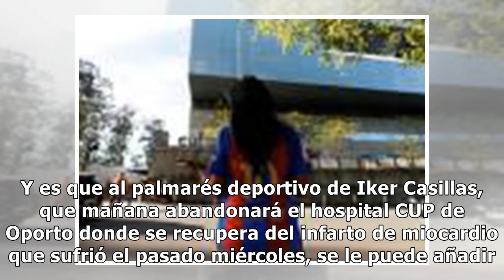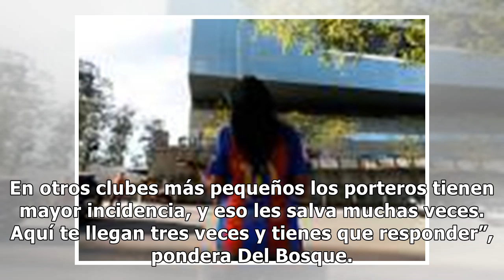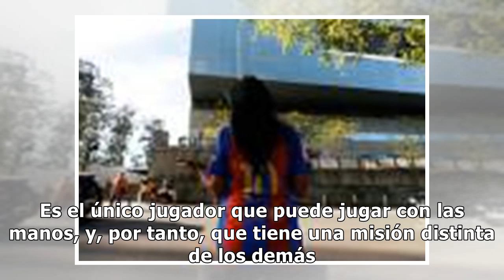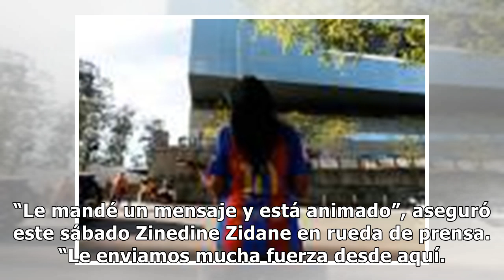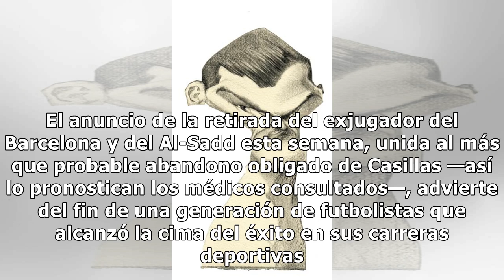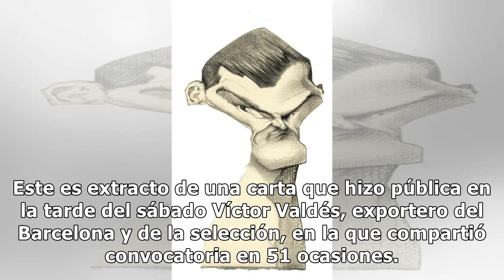Iker Casillas, el último reto de un icono